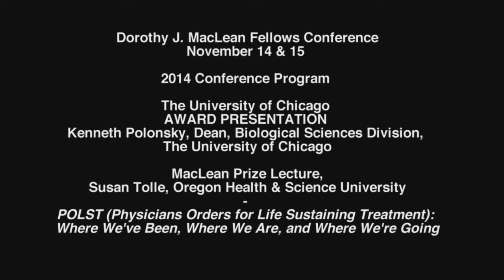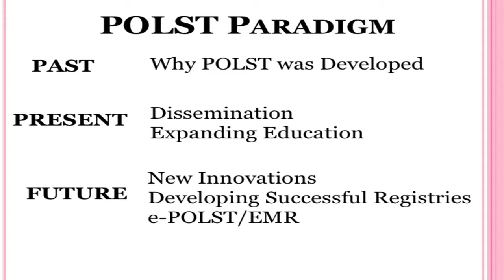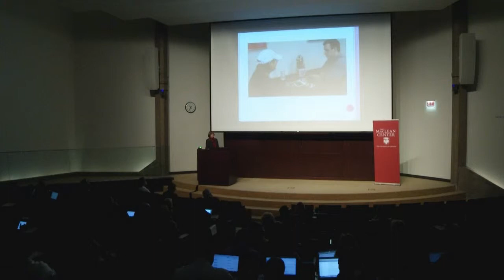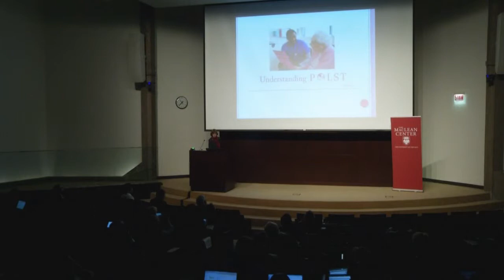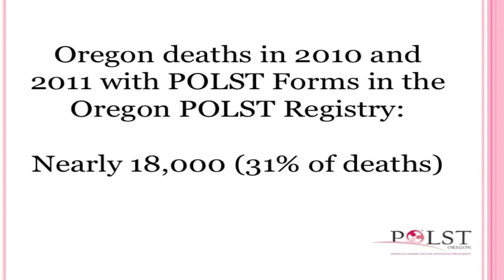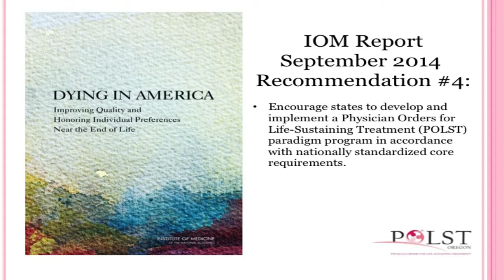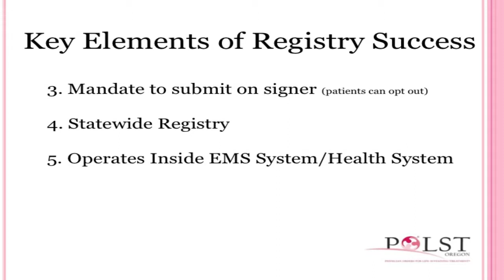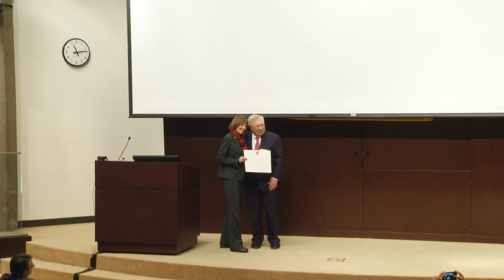MacLean Conference 2014- Susan Tolle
POLST (Physicians Orders for Life Sustaining Treatment): Where We’ve Been, Where We Are, and Where We’re Going
Susan Tolle, MD, Oregon Health & Science University